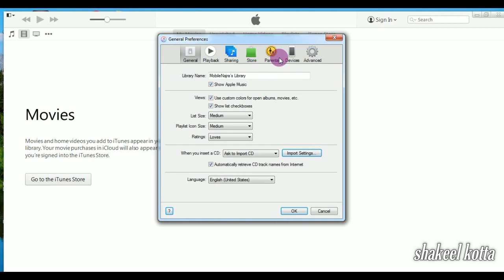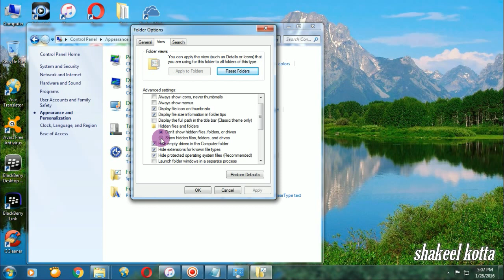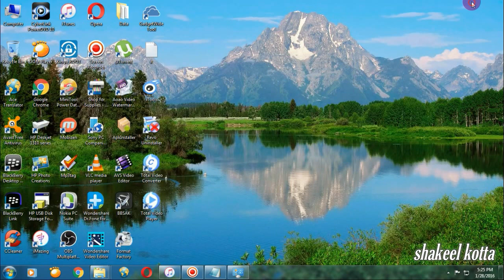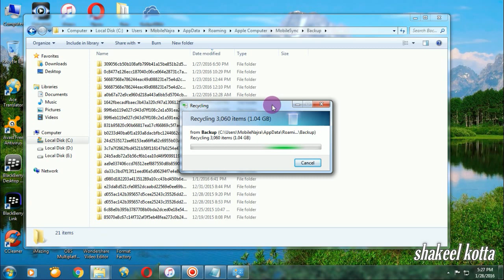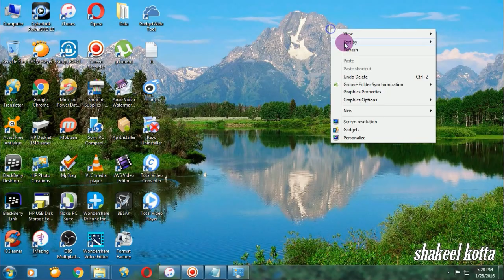How to Find And Delete itunes Backup File Folder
Find and manage your iTunes backups
Windows Vista, 7, 8, and 10
Find device backups in \Users\(username)\AppData\Roaming\Apple Computer\MobileSync\Backup.

Mac
Find device backups in ~/Library/Application Support/MobileSync/Backup.